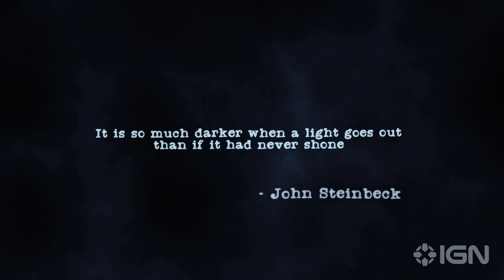Stasis: Bone Totem - Exclusive Trailer | Black Summer 2023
See puzzle elements and the creepy world of Stasis: Bone Totem in this trailer for the upcoming point-and-click horror game. In Stasis: Bone Totem, venture into a dark and suffocating underwater world filled with dread and suspense, solving puzzles and facing sub-aquatic terrors. Stasis: Bone Totem will be available on Nintendo Switch, Xbox, and PlayStation.